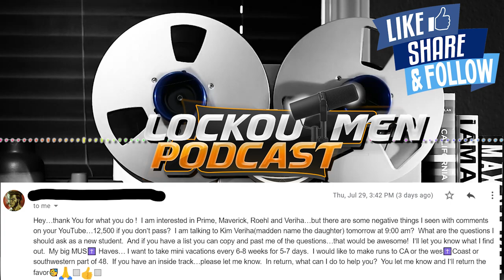Trucking 1 on 1: What Are The Questions A New Student Should Ask?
In this episode Lockoutmen
Gets an Email from one of his subs, They want to what questions to ask the Recruiters?